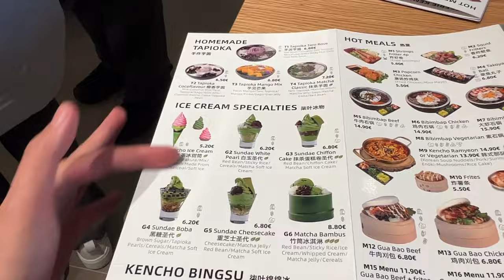ALLE ASIATEN MÜSSEN HIER HER?! - NEUES KRASSES ASIAN CAFE IN MÜNCHEN?!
Euda! geht nicht - rennt hier her
krasses neues Asian Cafe in München - Asian Girls werden es lieben...